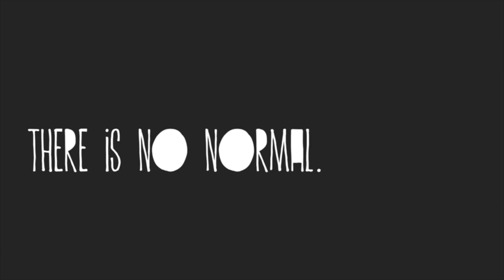Spidermama trailer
With Richard Trebilcock as Terry

"Coming Soon" segment re-created by Ashley Wincer of Teddy Mafia